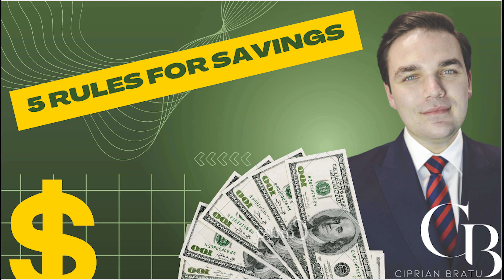5 Rules for Saving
Follow these 5 rules and you will start seeing results straight away.